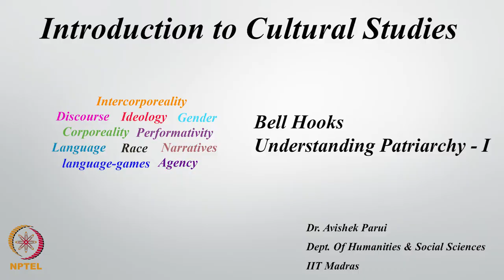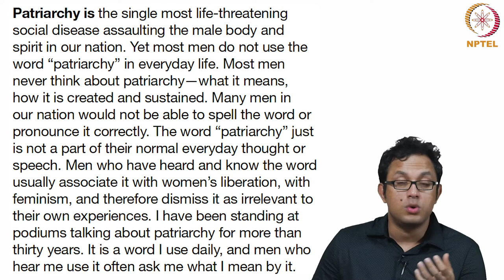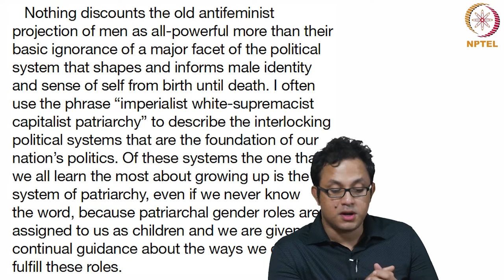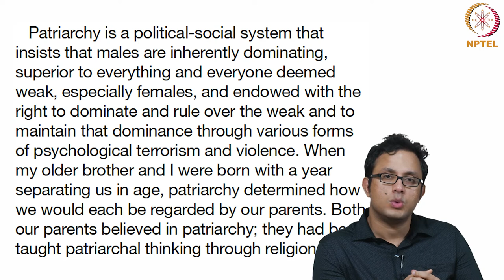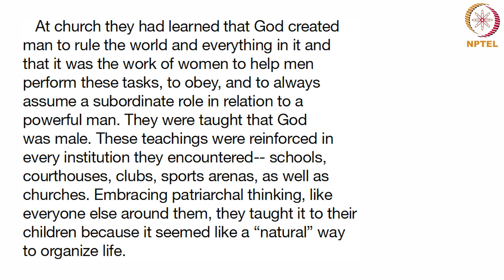Lecture 40 - BELL HOOKS- UNDERSTANDING PATRIARCHY - 1